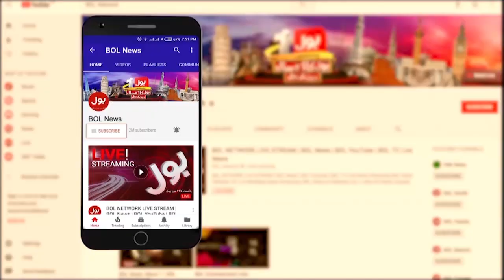Stock Market Latest Update | Big Boom In 100 Index Points | Breaking News